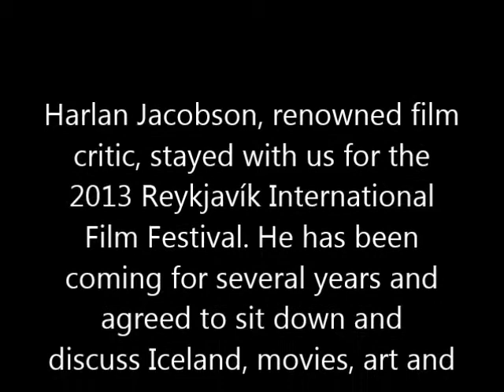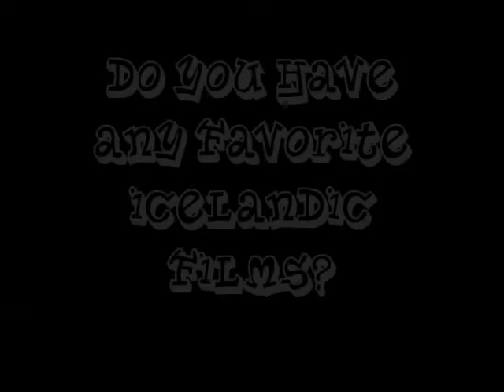Movie Critic Harlan Jacobson on Iceland, Art, RIFF and more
Harlan Jacobson is a renowned movie critic who has been bringing his Talk Cinema groups to the hotel for years to enjoy the Reykjavik Film Festival each year. Harlan allowed us to pick his brain on a few topics before departing after the 10th Anniversary of RIFF.